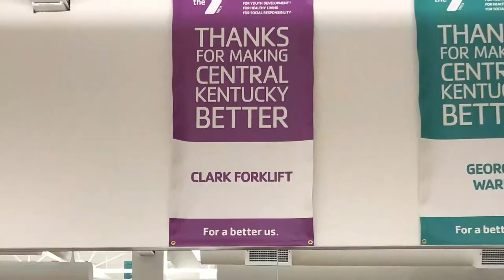CLARK Philanthropy with Mary Beth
CLARK Senior Financial Analyst, Mary Beth Glowatz talks about what volunteering means to her.